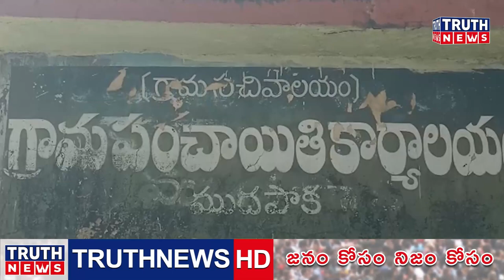పెందుర్తి||ముదపాక గ్రామంలో మరోసారి ఉద్రిక్తత.రైతు ఆత్మహత్యాయత్నం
@truthnewstelugu పెందుర్తి||ముదపాక గ్రామంలో మరోసారి ఉద్రిక్తత.రైతు ఆత్మహత్యాయత్నం